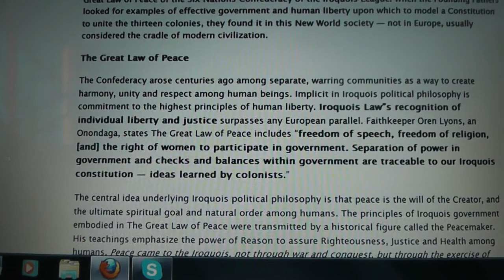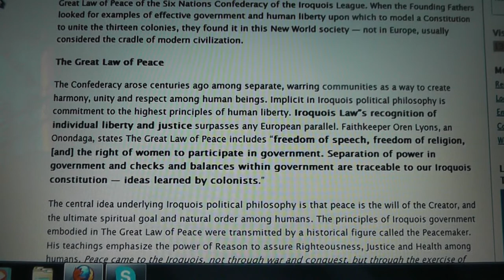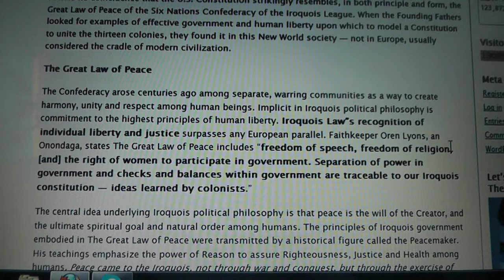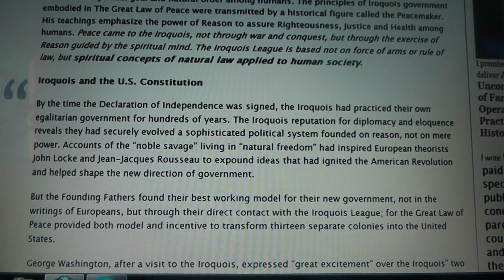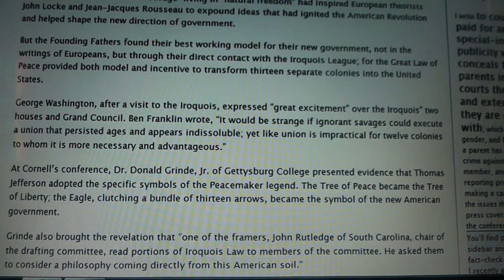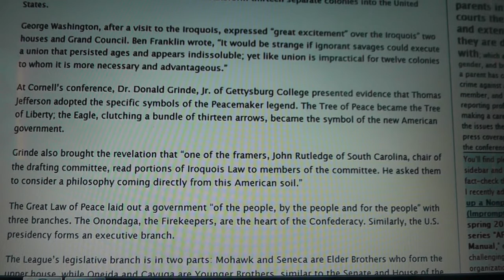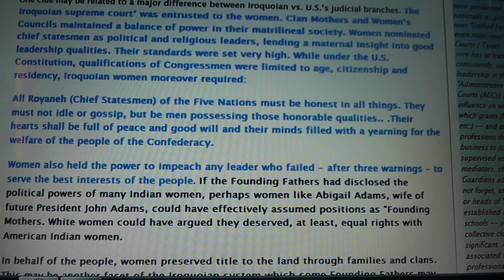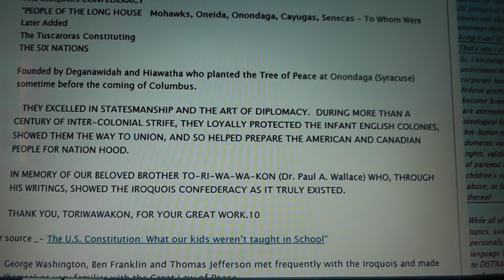The Real Constitution and white slaves in Harlen Kentucky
The great Tree of Peace
The Great Law of Peace and The Constitution of the United States of America.
Harlan County USA a most excellent documentary-they were white slaves
Peace, Love and Truth Always and I love you all Linda-Lets try to unite